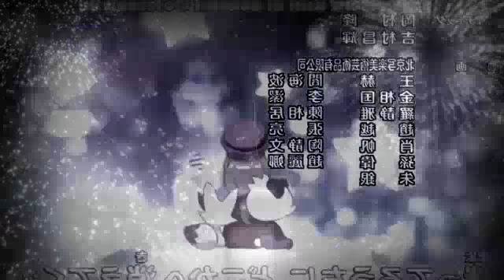Amourshipping AMV - Untouchable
FINALLY DONE!
Song: Untouchable
Artist: girls aloud
date: 19th october 2020